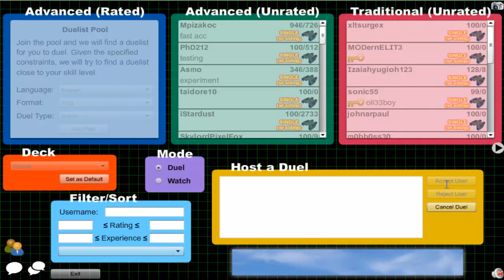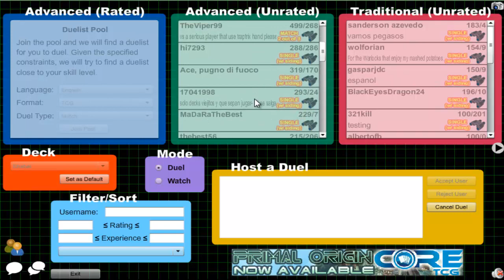Vitamin Y (Forever) Episode 234: Shadoll Yubel #5